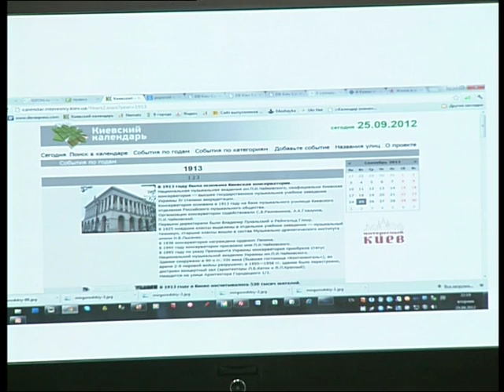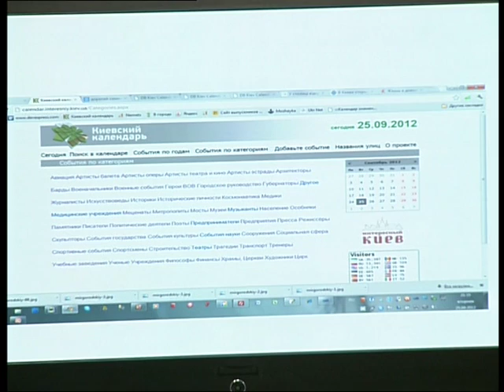Музеи Киева: почему не как в Европе?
26 сентября в помещении пресс-центра интернет-издания «Обозреватель» состоялась пресс-конференция на тему: «Музеи Киева: почему не как в Европе?».

В пресс-конференции приняли участие:

-историк Киева, писатель, журналист, бывший заведующий отделом Музея истории Киева Виталий Ковалинский;

-автор «Киевского календаря» Александр Немец;

-активистка-защитник исторического Киева Ольга Козловская.